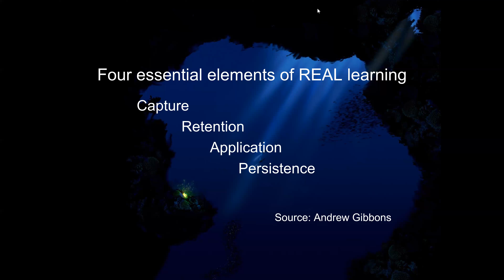Learning Model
In conversation with Andrew Gibbons talking about an interesting named model for learning!